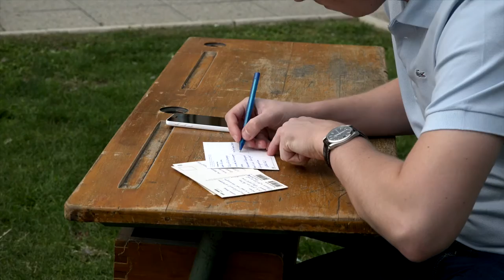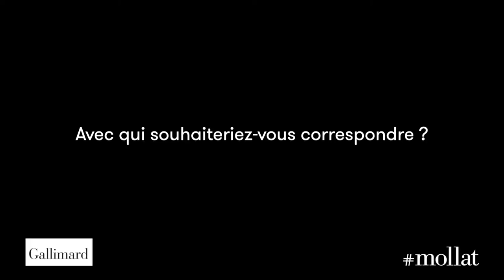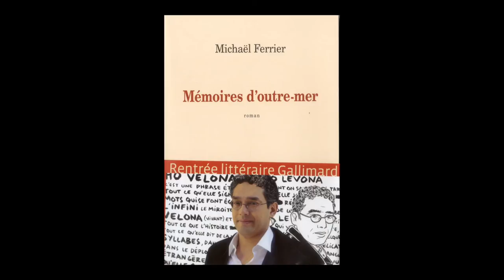Michaël Ferrier - Mémoires d'outre-mer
A l'occasion des Correspondances de Manosque 2015,  Michaël Ferrier vous présente son ouvrage "Mémoires d'outre-mer" aux éditions Gallimard.